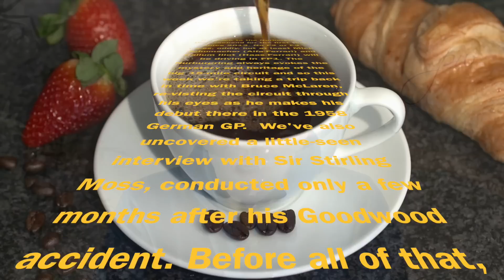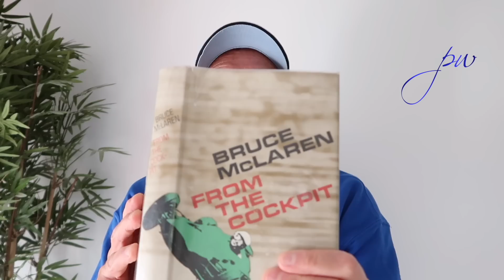Lewis, McLaren, Moss and Nurburgring - Midweek Espresso by Peter Windsor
In this week's Midweek Espresso vid, Peter Windsor reflects further on the recent Lewis Hamilton/Mercedes penalty outbreak; re-visits the heart of the Nurburgring with memories from Bruce McLaren; and airs a long-hidden but brilliant AP Archive interview with Sir Stirling Moss.
"From the Cockpit" is the autobiography of the late Bruce McLaren